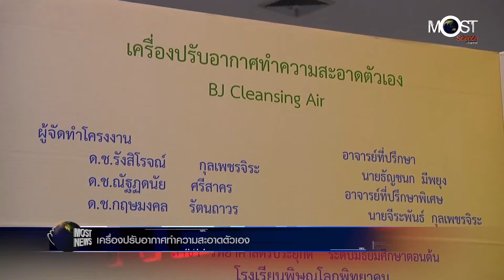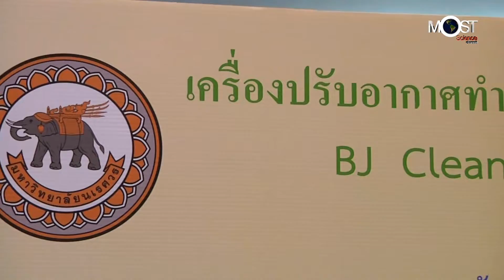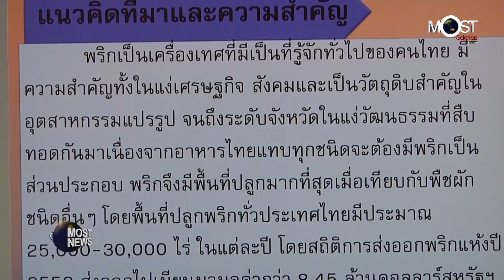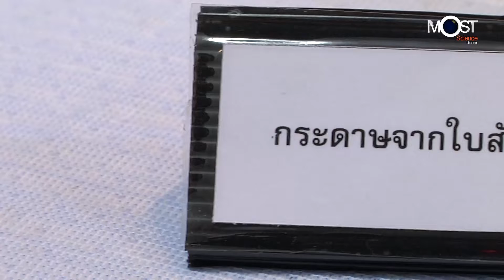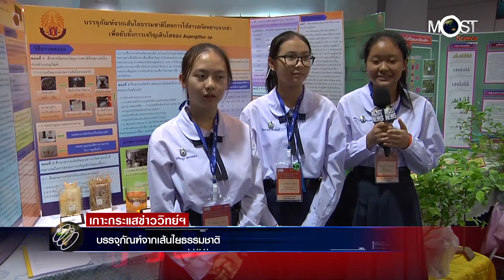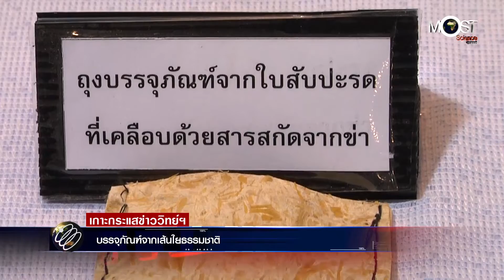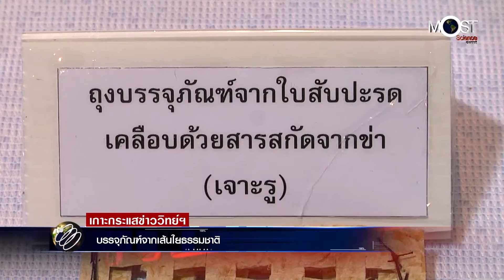ต.ค. 61 ครั้งที่ 22 เครื่องปรับอากาศทำความสะอาดตัวเอง และ บรรจุภัณฑ์จากเส้นใยธรรมชาติ